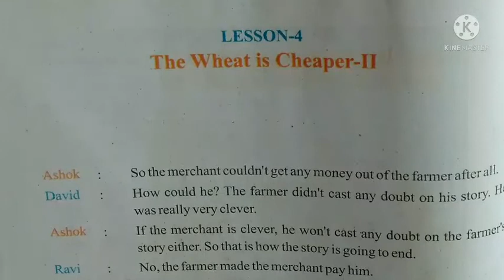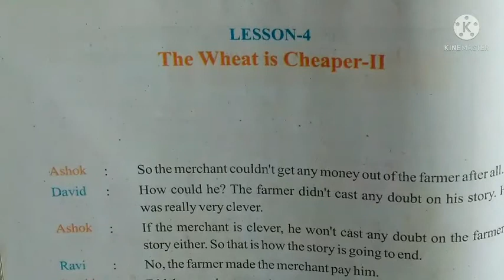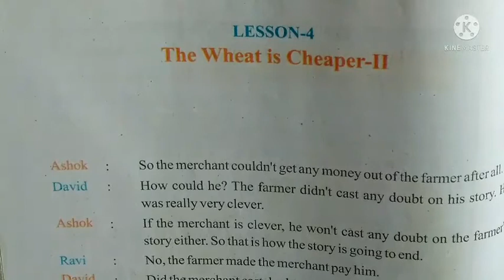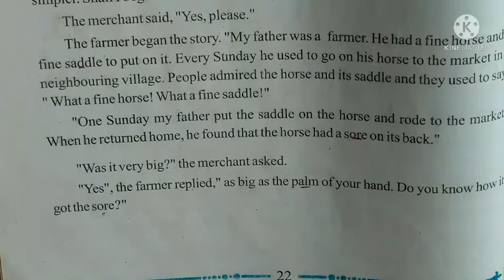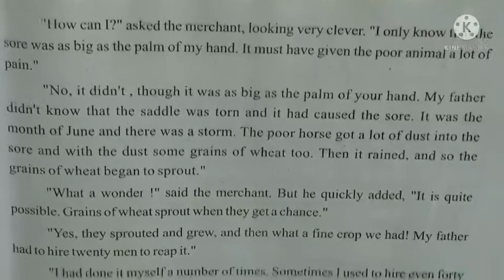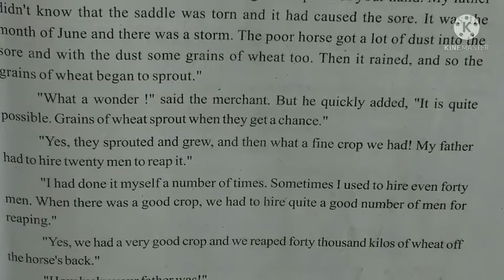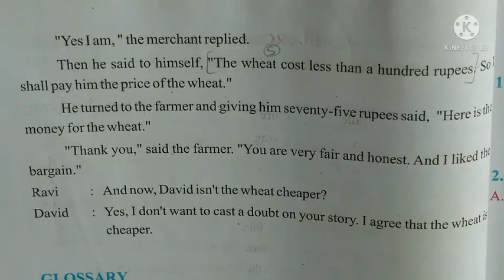Class 7 English Lesson 4 Explain